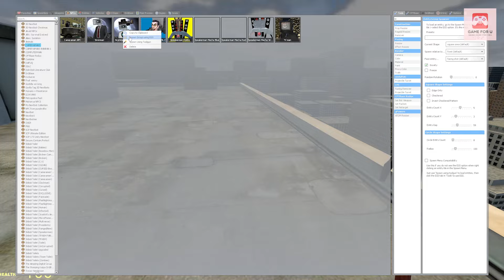PUCHING ALL 7 SKIBIDI TOILET TITAN TV MAN SPEAKERMAN CAMERAMAN AND OTHER BOSSES - Garry's Mod!